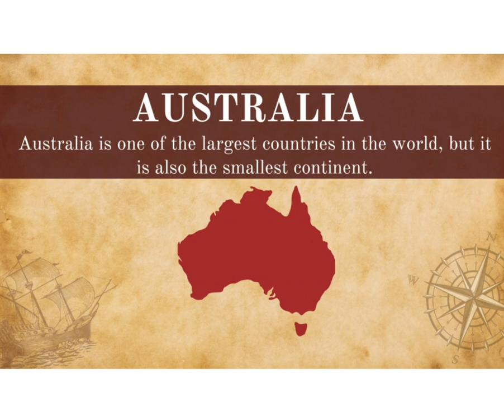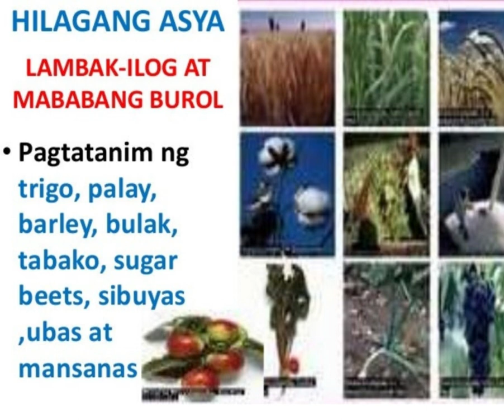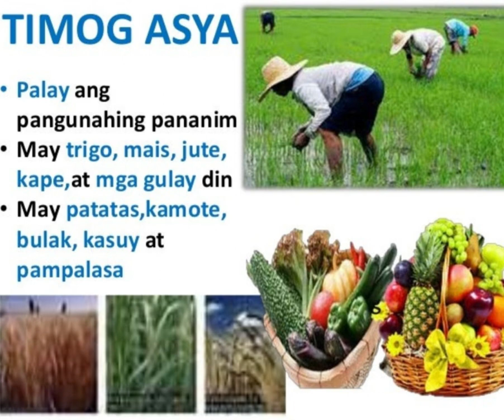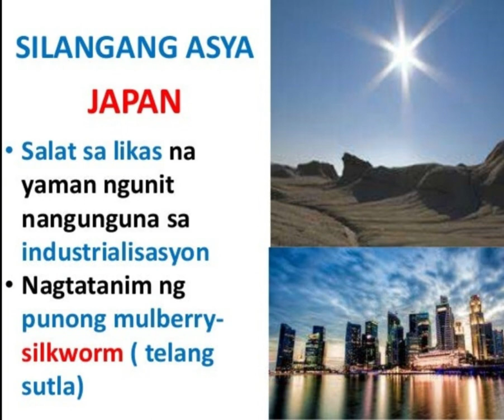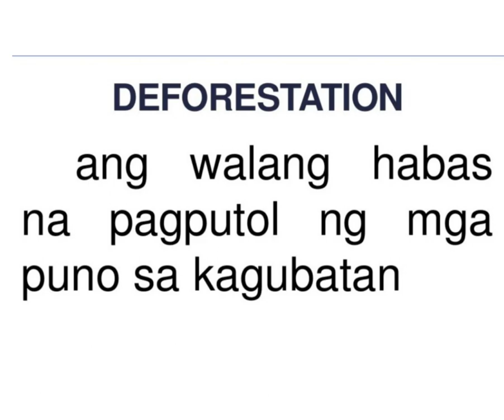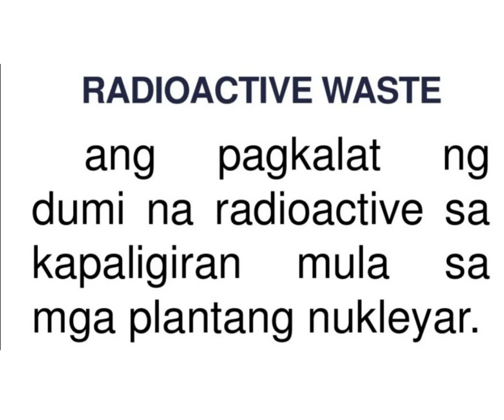AP 7 QUARTER 1 REVIEWER